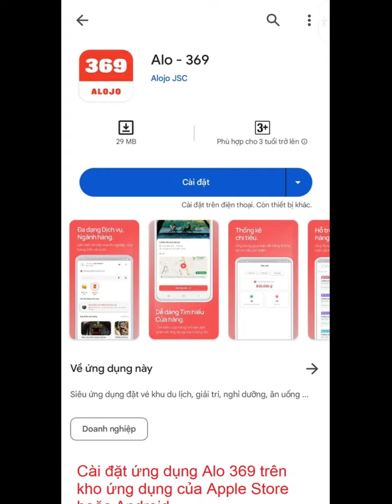alo-369 App chỉ đường đặt đồ cà phê, gọi món miễn phí.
alo-369 App chỉ đường đặt đồ cà phê, gọi món là một ứng dụng miễn phí, cho phép người dùng tìm kiếm các Shop cà phê gần nhất, xem thông tin, menu, giá cả, đánh giá và hình ảnh của các Shop, đặt hàng trực tuyến và theo dõi trạng thái giao hàng. App cũng cho phép người dùng tích điểm, nhận ưu đãi và khuyến mãi từ các Shop cà phê hợp tác.

Chủ Shop sẽ được hưởng nhiều lợi ích, như:

•  Tăng doanh thu và lượng khách hàng, nhờ vào việc quảng bá Shop cà phê của Quý chủ Shop trên App, thu hút nhiều người dùng tìm kiếm và đặt hàng cà phê trực tuyến.

•  Tiết kiệm chi phí và thời gian, nhờ vào việc sử dụng hệ thống quản lý đơn hàng, thanh toán và giao hàng của App, giúp Quý chủ Shop dễ dàng nhận, xử lý và giao hàng cho khách hàng một cách nhanh chóng và an toàn.

•  Nâng cao chất lượng dịch vụ và uy tín thương hiệu, nhờ vào việc nhận được phản hồi, đánh giá và góp ý từ khách hàng qua App, giúp Quý chủ Shop cải thiện và nâng cao chất lượng sản phẩm và dịch vụ của Shop.

Để hợp tác với App của chúng tôi, Quý chủ Shop chỉ cần đăng ký tài khoản Shop trên App, cập nhật thông tin, menu, giá cả và hình ảnh của Shop, và chờ xác nhận từ phía App. Quá trình đăng ký và sử dụng App hoàn toàn miễn phí và dễ dàng.